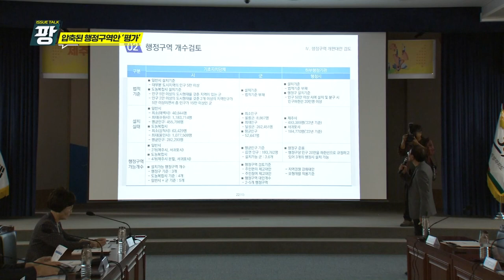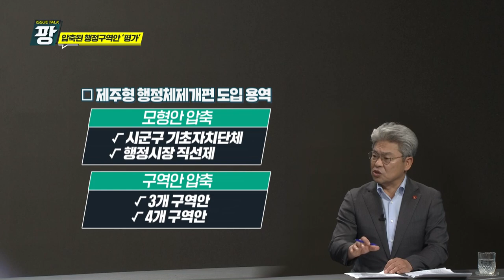KCTV [이슈토크 팡] 제주형 행정체제 구역 논란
이슈토크 팡

출연 : 양상현 KCTV 보도부장
           강철남 더불어민주당 제주도의원
           이정엽 국민의힘 제주도의원